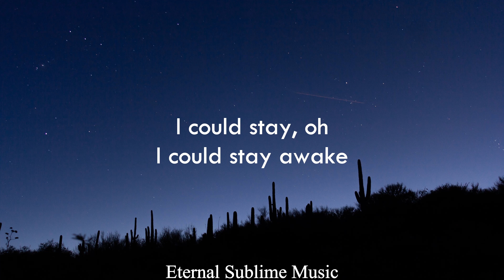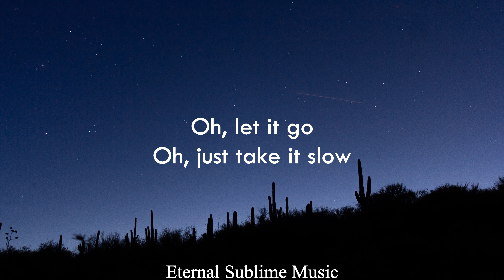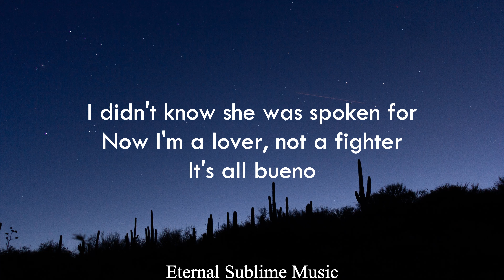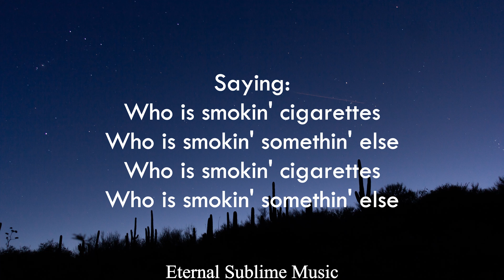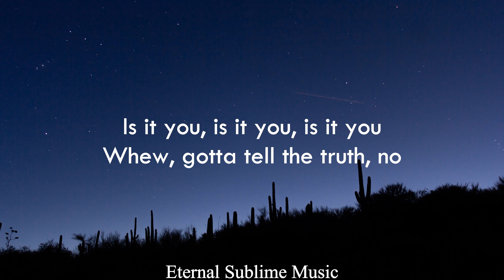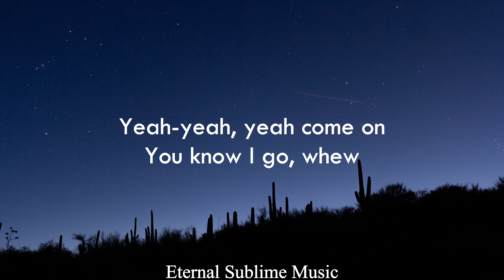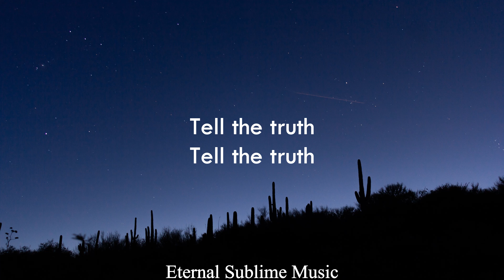Kaleo - Hey Gringo lyrics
Lyrics in full:

I’ve been told that she’s good as gold
Yeah and she’ll leave you one more
The evening’s low
I could see the smoke
And I knew it wouldn’t be long
I could stay, oh, I could stay awake
Long enough to die another day
I could try to get it right
Whoever’s to keep you alive, keep you alive

Saying “Who is smokin’ cigarettes?
Who is smokin’ somethin’ else?
Who is smokin’ cigarettes?

Oh, let it go
Oh, just take it slow
Don’t you go lookin’ for trouble now
I don’t know why I can’t let go
That woman’s got me rear naked choked
Unless I know, “Whew, hey Gringo”
Whoa, you gotta stay outta Mexico
And I’ll say, “Whoa, hey, tranquilo, amigo”
I didn’t know she was spoken for
Now I’m a lover, not a fighter
It’s all bueno

Is it you, is it you, is it you?
Whew, gotta tell the truth, no

I sold my soul for the sex, drugs and rock and roll
Said I sold my soul to a woman in Mexico
A woman in Mexico
Woah, woah, yeah-yeah, yeah, come on
You know I go, whew

Who is smokin’ cigarettes? (Smokin’ cigarettes)
Who is smokin’ somethin’ else? (Smokin’ somethin’ else)

Whew, yeah, yeah
Whew, whew, whew
Yeah-yeah, yeah-yeah
Yeah-yeah, yeah-yeah
Whew, whew, whew